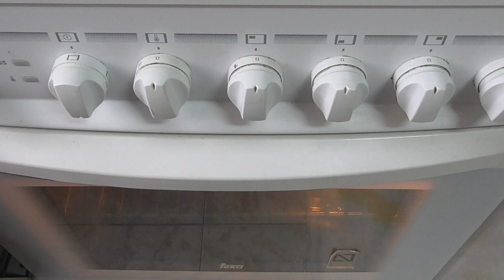ARROZ AL HORNO VALENCIANO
Hola amigos bienvenidos a "La cocina de España". En el vídeo de hoy vamos a hacer una receta típica Valenciana que es arroz al horno valenciano que nos lo a pedido un canal de YouTube llamado You_Ghost que son valencianos y hacen unos cortometrajes muy buenos, aquí os dejo el
El arroz al horno valenciano no es tan conocido como la paella, pero no tiene nada que envidiarla, porque esta riquísimo.